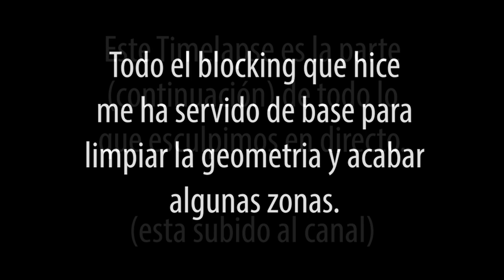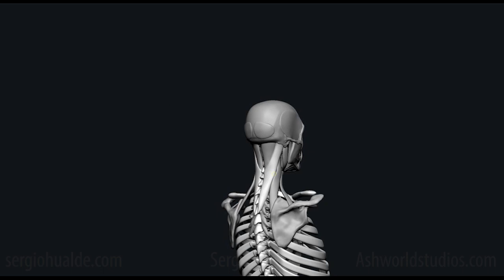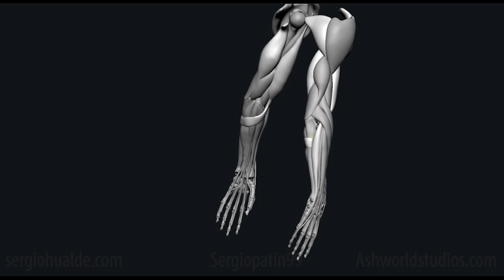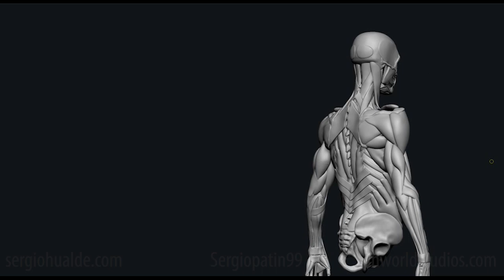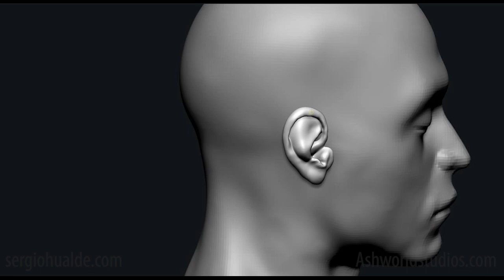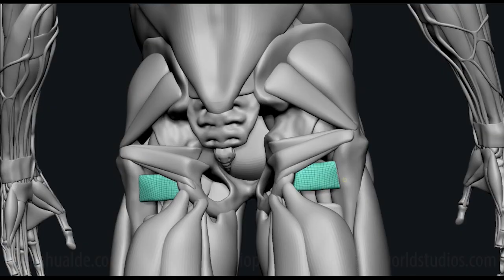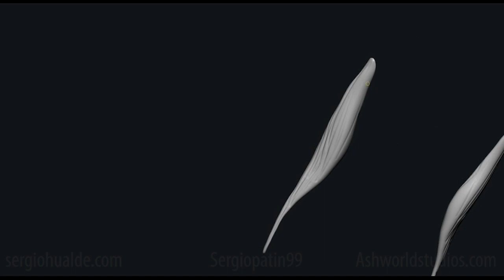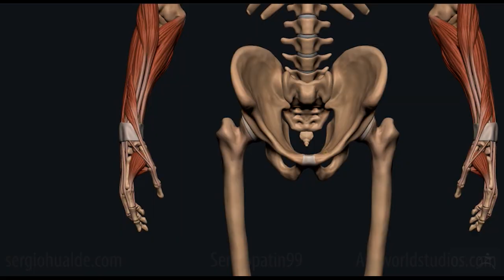Esculpiendo un Ecorche en Zbrush | Parte 11 - TIMELAPSE | Sergio Hualde